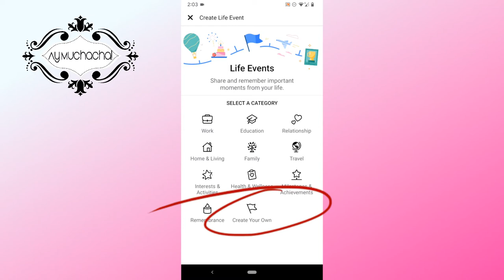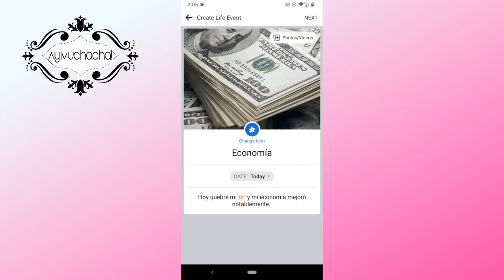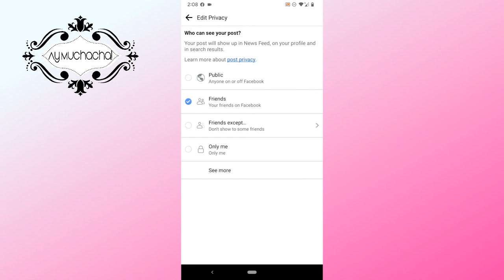Crear un acontecimiento importante en Facebook 2022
Haz nota de los acontecimientos más importantes en tu vida creando "life events" en Facebook. Checa la información oficial aquí: